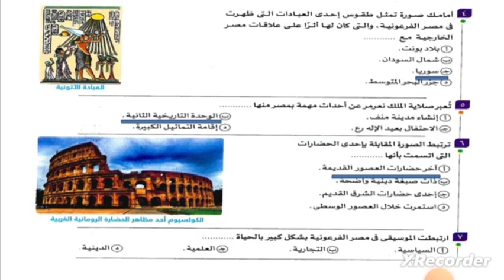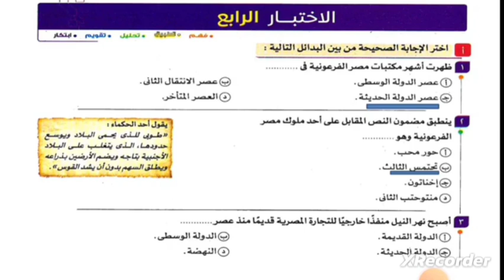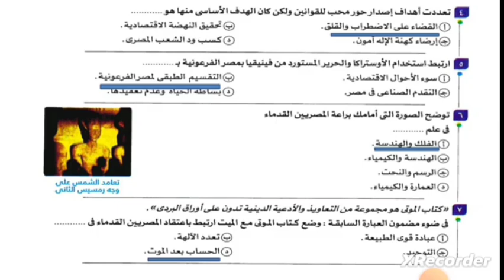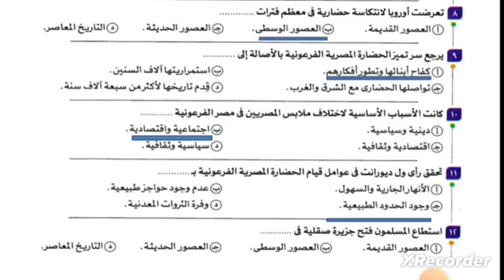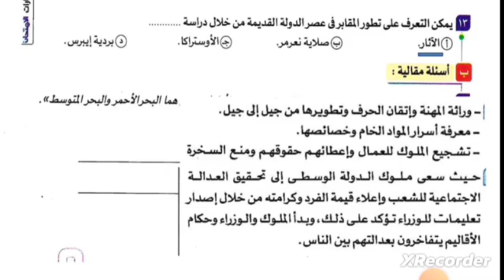حل اختبارات كتاب الامتحان 2025 | الاختبار الثالث ~ الاختبار الرابع | أولى ثانوي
حل الاختبار الثالث كتاب الامتحان 2025
حل الاختبار الرابع كتاب الامتحان 2025
حل الاختبار الثالث كتاب الامتحان تاريخ اولى ثانوى منهج جديد ٢٠٢٥ /الاختبار الثانى/ اولى ثانوى
حل الاختبار الثالث تاريخ اولى ثانوى كتاب الامتحان ترم اول ٢٠٢٥
حل الاختبار الثالث كتاب الامتحان تاريخ  اولى ثانوى ٢٠٢٥
حل الاختبار الثالث للصف الاول الثانوى دفعة التابلت ٢٠٢٥
حل الاختبار الثالث اولى ثانوى ترم اول  ٢٠٢٥ منهج جديد